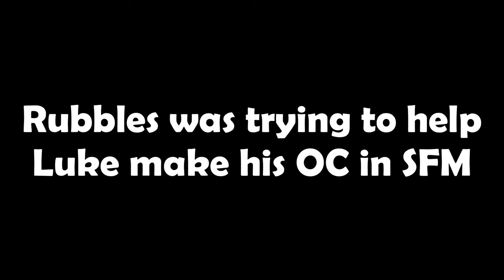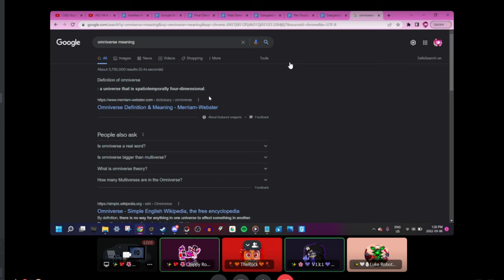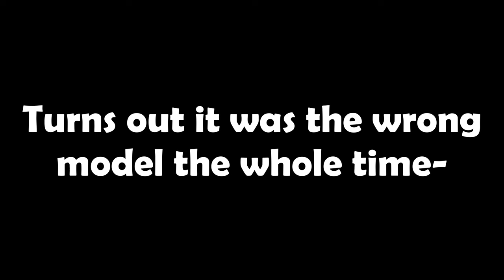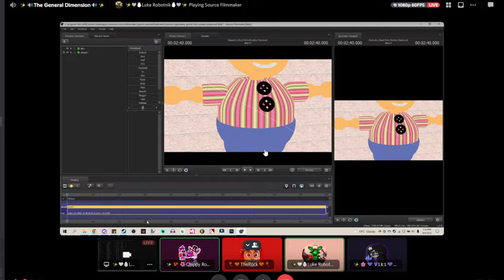LUKE LOSES HIS MIND OVER OC TEXTURES || Discord Call Randomness w/ Funni Friends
Phew... Rubbles is NOT good at explaining stuff that's for sure :v

Friends in the video:
@chippzoro (Thumbnail maker)